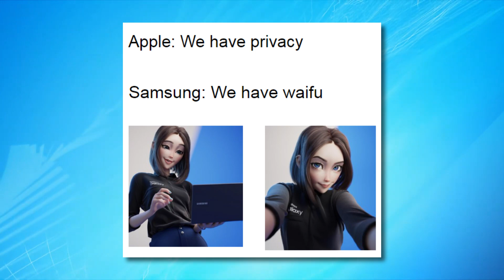The Internet Simped For a Virtual Assistant That Doesn't Exist - Samsung Sam Meme Explained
Samsung Sam never became Samsung's Mascot but that doesn't mean the internet isn't simping over her anyway.